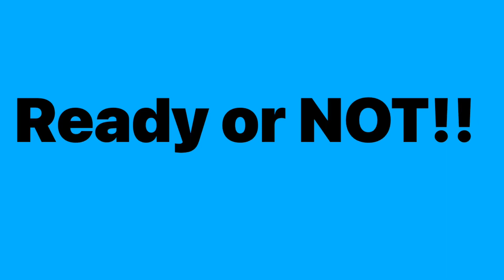Characters sings the READY or NOT!!! The Song of SpongeBob!!